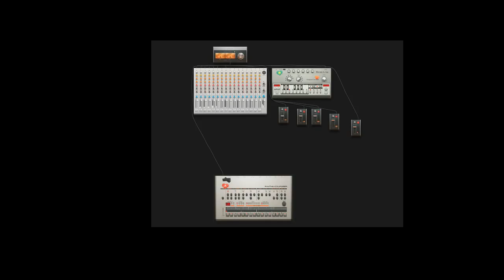4th-Just a simple loop